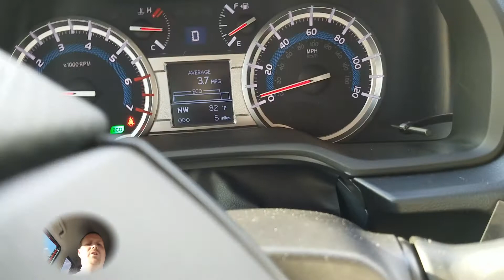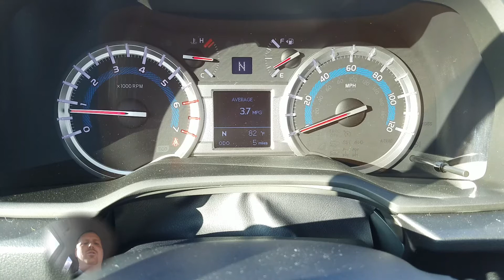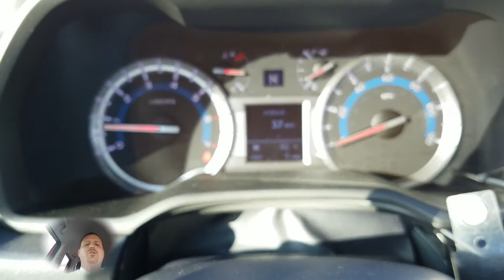2017 Toyota 4Runner TRD PRO Shifter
How to use the shifter for the 4WD Shifter in the 2017 4Runner TRD PRO